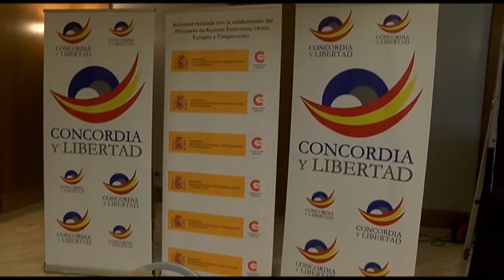FORO DEL AGUA DE LA FUNDACIÓN CONCORDIA Y LIBERTAD